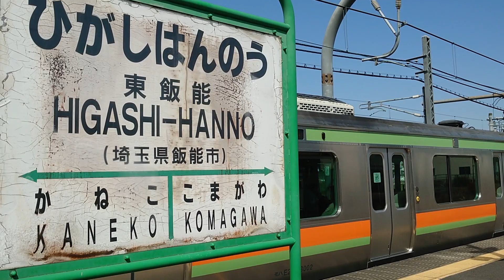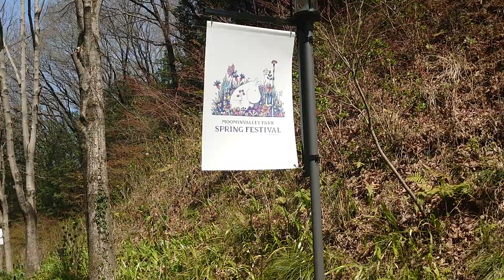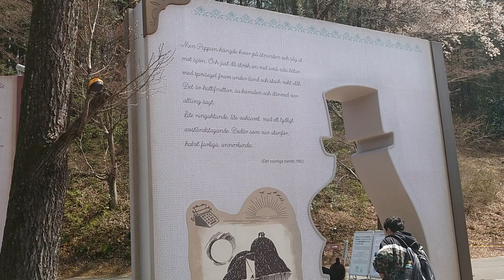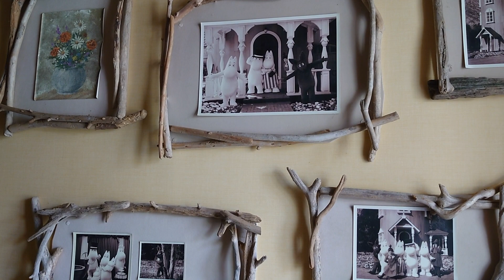Japan Travel Vlog: Moomin Valley Park Saitama ムーミンバレーパーク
It was a relaxing spring day. The weather was nice and we were really happy to see all the main characters. They're so adorable. I recommend this place if you want to have a chill walk in the park kind of day. It's only about 30 minutes from Tokyo, too.